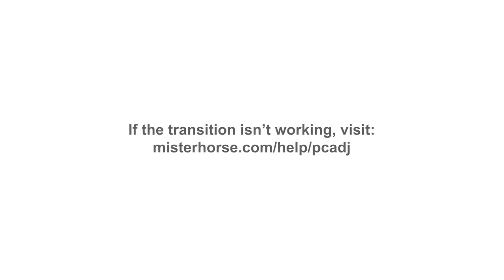Sculptra ความสวยที่ดาราระดับนางเอก ยีนส์ เกวลิน เลือกใช้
ยีนส์ เกวลิน นักแสดงและนางงามสาว เข้ามาที่ Waleerat Clinic ปรึกษาปัญหาใบหน้ากับอาจารย์หมอกวาง ทำงานหนัก ผักผ่อนน้อย ผิวเริ่มโทรม เลือก Sculptra Collagen Booster ตัวแรกของโลก

Sculptra เทคโนโลยีการฟื้นฟูผิวแบบใหม่ ช่วยกระตุ้นการผลิตคอลลาเจนในร่างกาย ฟื้นฟูสภาพผิวจากโครงสร้างภายใน โดยเน้นไปที่การสร้างคอลลาเจนชนิดที่ 1 ที่พบได้มากที่สุดในร่างกาย และเป็นชนิดที่ผิวต้องการมากที่สุดช่วยเรื่องความยืดหยุ่นของผิว ยกกระชับหน้าไม่ให้หย่อนคล้อย และชนิดที่ 3 ช่วยเรื่องผิวที่ขึ้นใหม่ ซ่อมแซมผิวหนัง

00:00 Introduction
00:10 ปรึกษาและวิเคราะห์ปัญหากับอาจารย์หมอกวาง
00:37 แนะนำตัวยา Sculptra
01:14 ผลลัพธ์หลังทำทันที
01:54 ผลลัพธ์หลังทำ 1 อาทิตย์